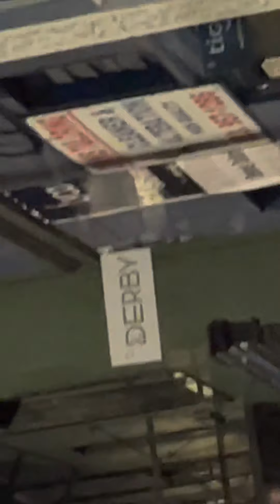12/10/21 Observing Gangstalkers from the Derby coming outside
At 5640 Santa Monica Blvd in Los Angeles 90038, next door to Gold Diggers.  You can Google maps it, Google earth it, or Yelp it to see where we live.